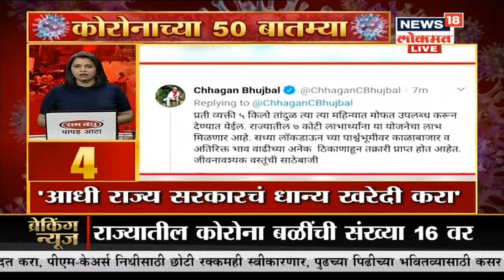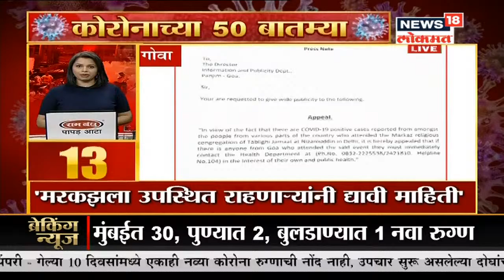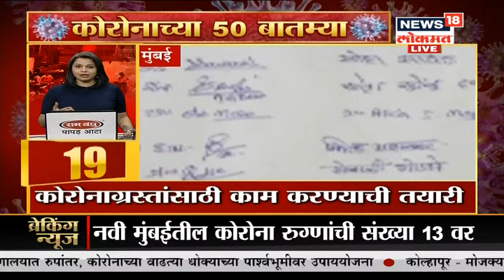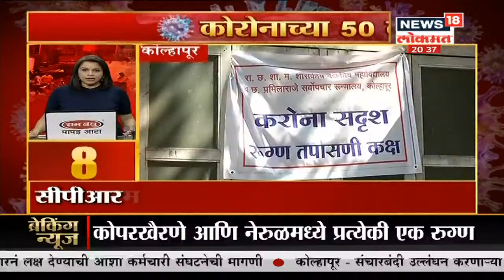Headlines of Night | Speed News | Marathi News | News18 Lokmat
राज्यात  आज दिवसभरात कोरोनाव्हायरसचे   33 नवे रुग्ण आढळलेत. त्यामुळे एकूण रुग्णांची संख्या आता 335 वर पोहोचली आहे. राज्यात नव्याने आढळलेले सर्वात जास्त रुग्ण मुंबईत आहेत.

/News18Lokmat